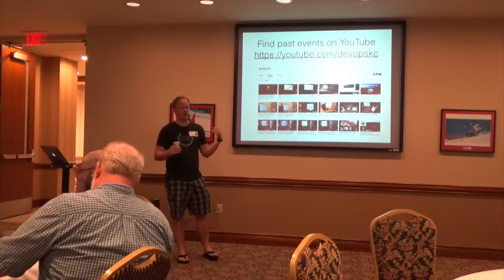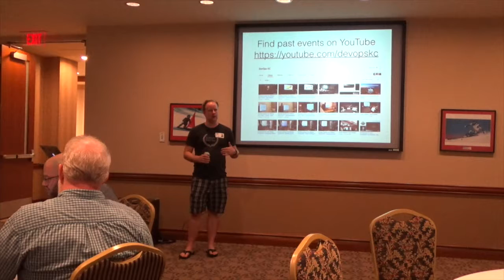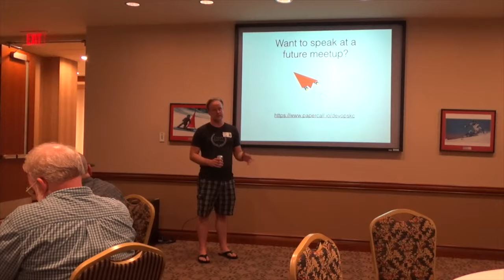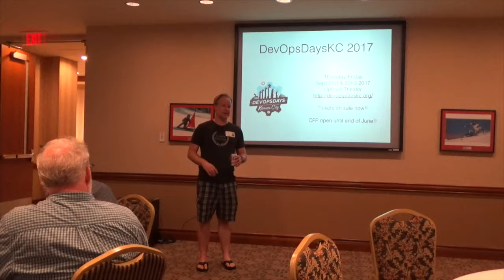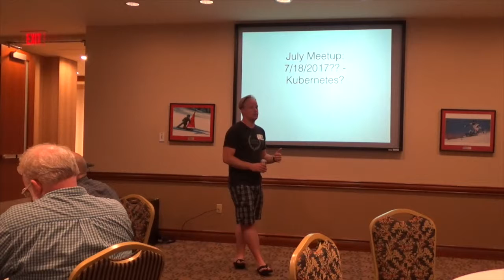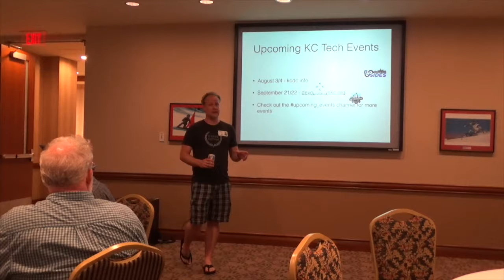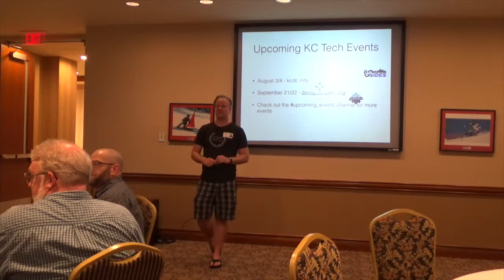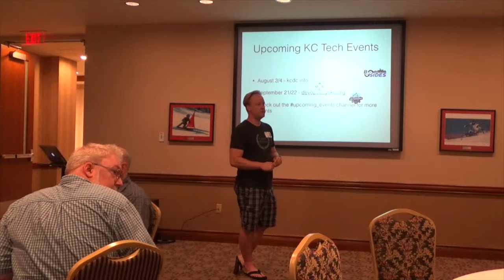DevOps Kansas City Meetup 06.27.2017 - Announcements